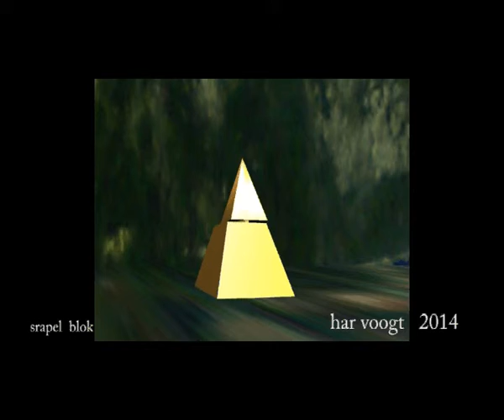stapel blok 04